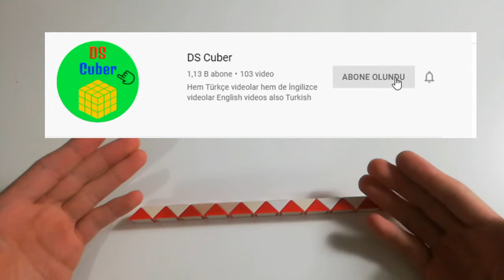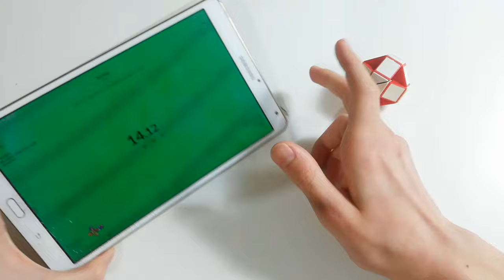Snake Küp Nasıl Çözülür? | 24'lük snake küpü top haline getirme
Herkese merhabalar. Bu videoda sizlere 24 parçalık snake cube'ün nasıl çözüleceğini yani top haline getirilebileceğini gösterdim. Birkaç kere izleyerek  çok rahat şekilde çözümünü ezberleyebilirsiniz. Umarım videoyu beğenirsiniz. İyi seyirler..